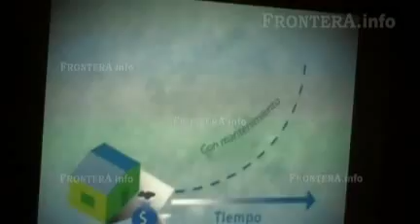Arranca Geo programa para brindar vivienda a todos los sectores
A fin de ofrecer vivienda a las personas que no puedan comprobar ingresos y a todos los interesados en adquirir una vivienda, Casas Geo arrancó el programa "Con Geo todos Pueden".